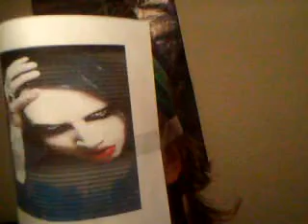Interview with a Dementia guitarist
Kevin Marilyn Manson, behind the scenes, in person!!